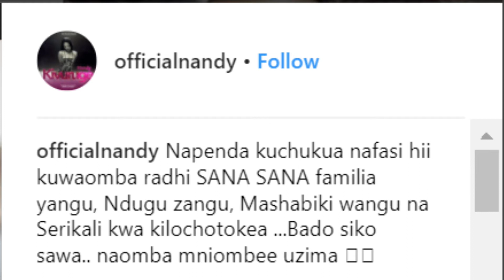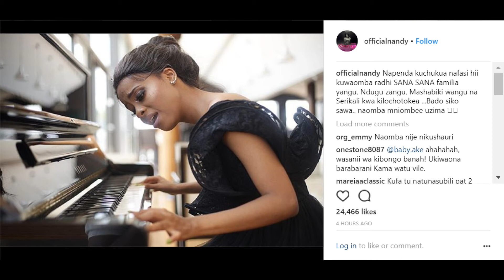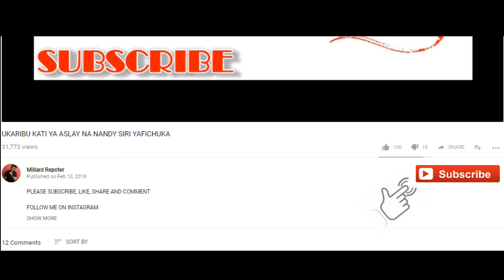TAMKO LA NANDY KUHUSU VIDEO YAKE YA NGONO: NAOMBA MNIOMBEE SIKO SAWA!!